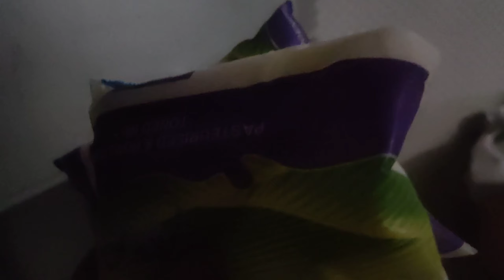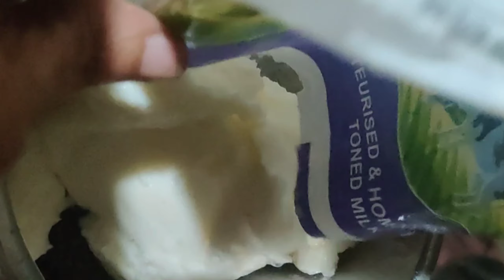Home made Oreo Milk Shake. Vlog#07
Oreo Biscuits
Drupat ,Aryan& Beens
Village Food Channel - Firoz
Oneplus 7pro
Oreo Milk Shake